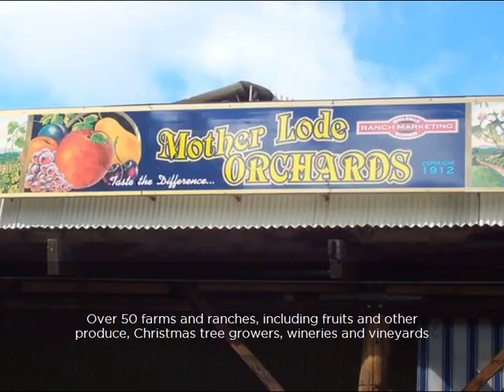Apple Hill Growers Association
Over 50 farms and ranches, including fruits and other produce, Christmas tree growers, wineries and vineyards. View Apple Hill Growers Association company profile